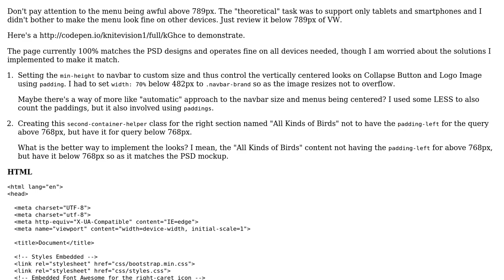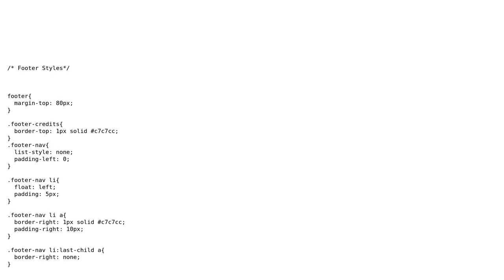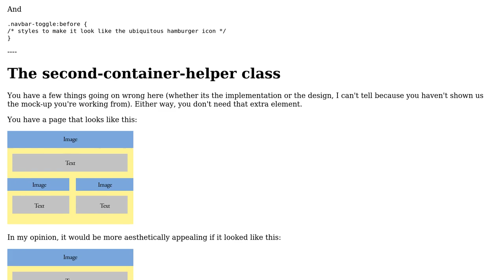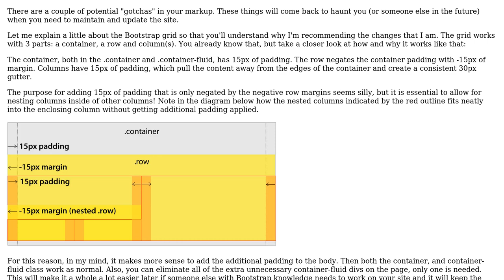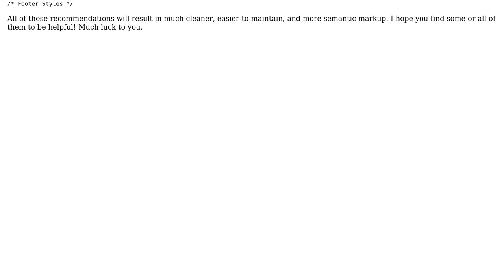Code Review: HTML & CSS code for small responsive test project based on Bootstrap 3 (2 Solutions!!)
Code Review: HTML & CSS code for small responsive test project based on Bootstrap 3

With thanks & praise to God, and with thanks to the many people who have made this project possible! | Content (except music & images) licensed under CC BY-SA | Music | Images & others | With thanks to user knitevision user jme11 user cimmanon and the Stack Exchange Network Trademarks are property of their respective owners. You are responsible for your own actions.